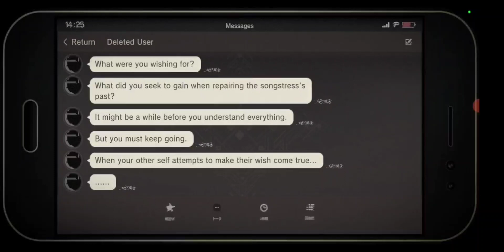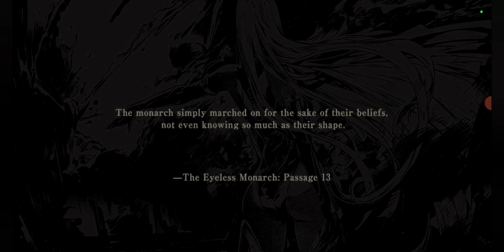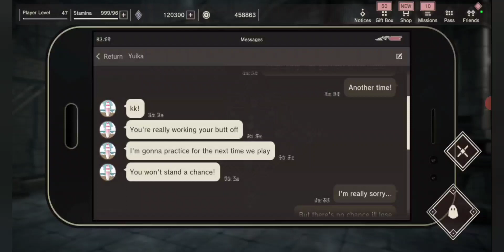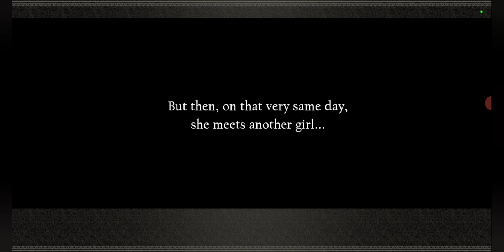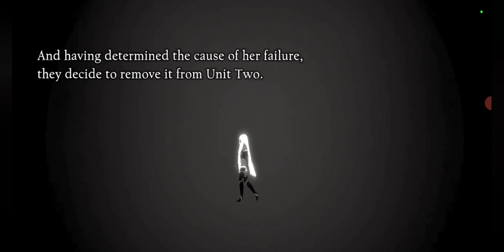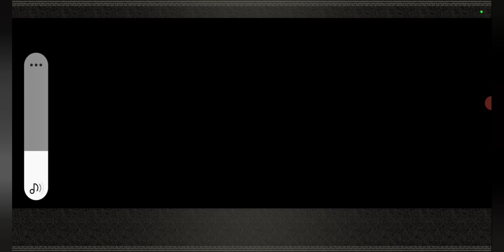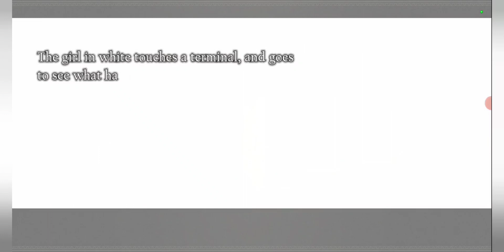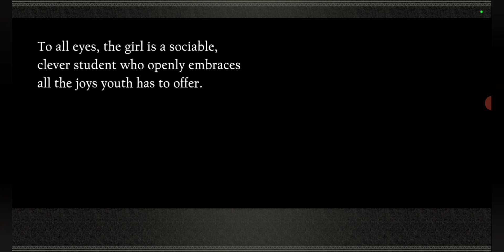NieR Reincarnation Playthrough Part 17: The Sun and the Moon: Sun 4: The Dawn (Moon Route)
In an interesting turn of events, we now get to play as Hina! Also, this story is a continuation of the last one, meaning we get to hear Normandy again! What an awesome experience this game is! Hope you enjoy!